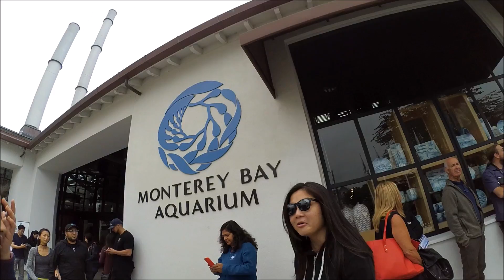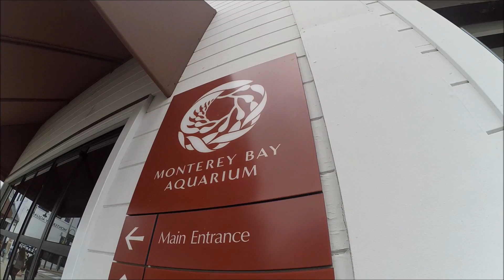Monterey Bay & baes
My favorite weather and some of my favorite people :)
8/22/2016